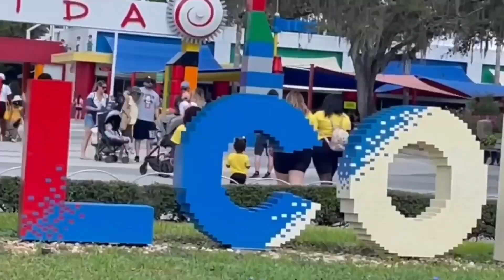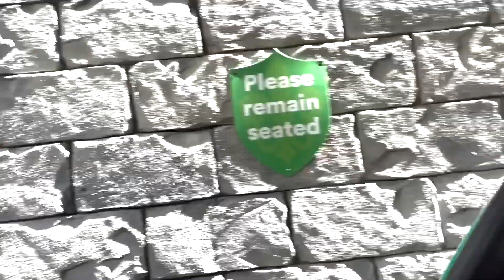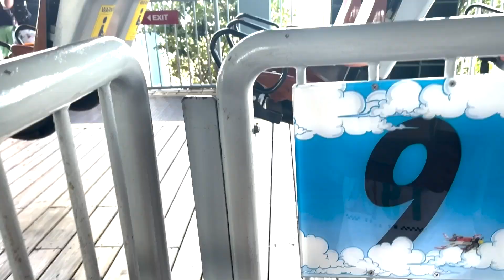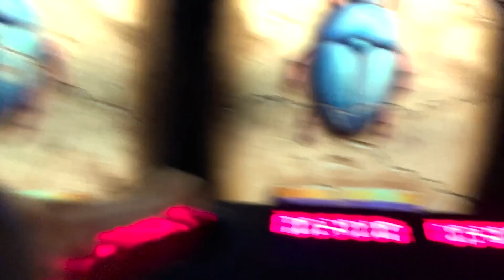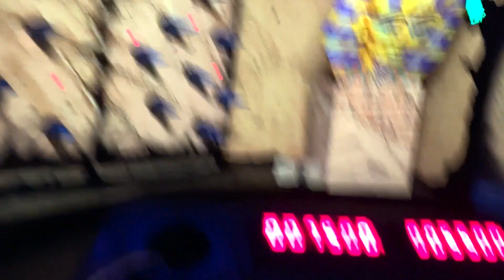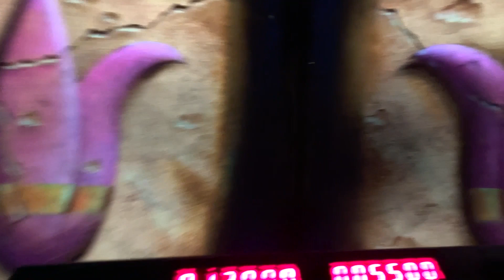LEGOS GIGANTES e Montanhas-Russas no Parque LEGOLAND na Flórida!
Neste video, eu fui conhecer a Legoland, o Parque temático de Lego que fica na Florida, próximo a Orlando, na cidade de Winter Haven. Quem já montou peças de Lego, um dos brinquedos mais famosos do mundo, vai
se encantar com a variedade de estátuas e monumentos construídos somente com Legos. É surreal. Vai desde um personagem do Star Wars à cidades inteiras construídas apenas com o brinquedo.
Apesar do legoland ser conhecido como um parque infantil, os adultos também tem muito o que fazer com as atrações super divertidas, como uma montanha-russa bem veloz.

Se voce vai à Orlando, principalmente numa viagem em família e com crianças e procura algo para fazer, vale a pena conhecer esse parque. A diversão é garantida!

Parque legoland florida